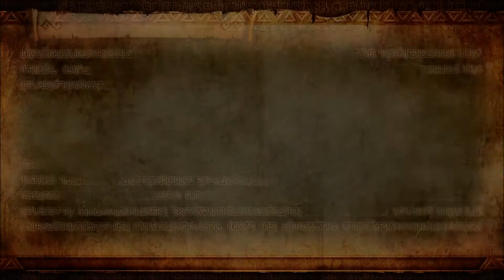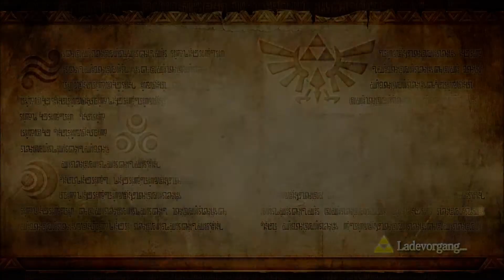Let's Play Together Hyrule Warriors #89: Zelda's neue Waffen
... und ich mag diese sehr gerne      :D